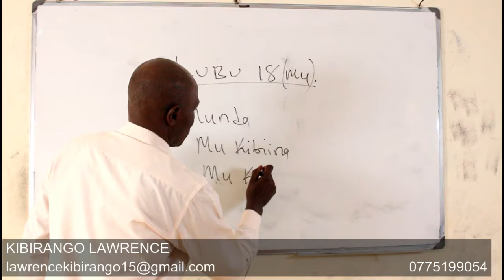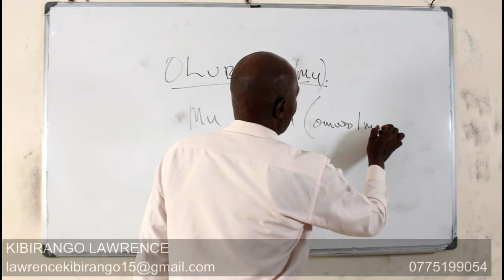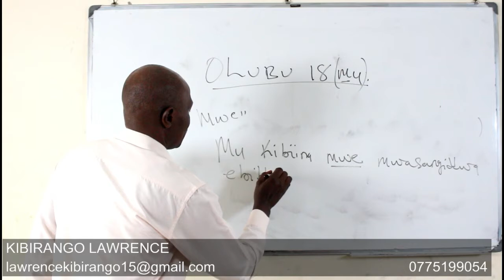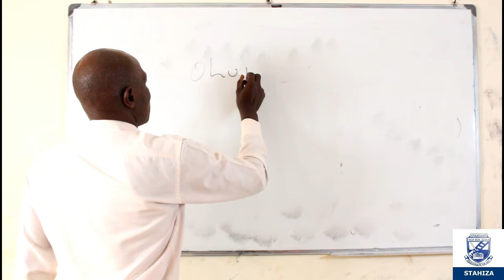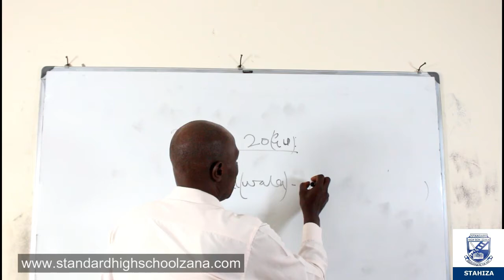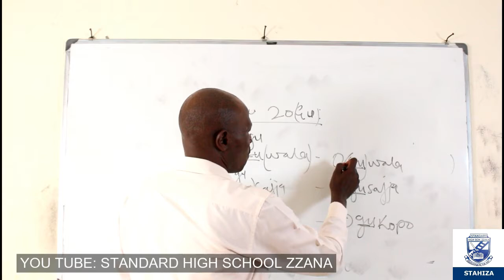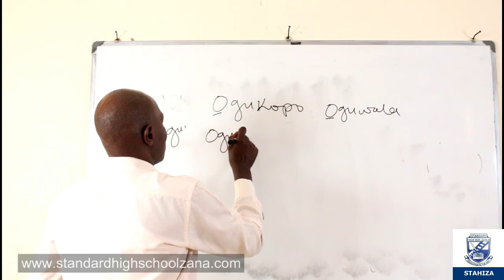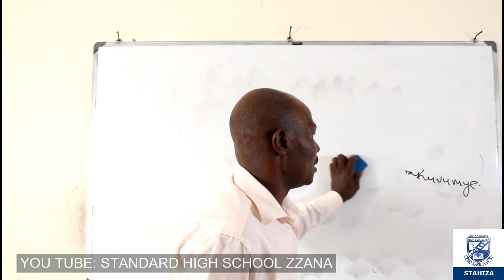S 2 & S 3 LUGANDA GRAMMAR EPISODE 4B EMBU 6